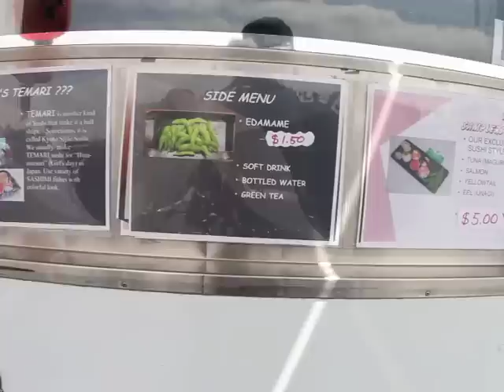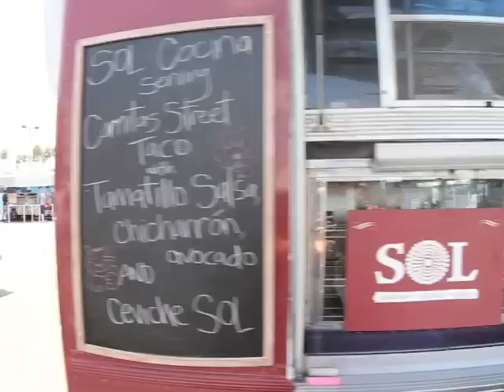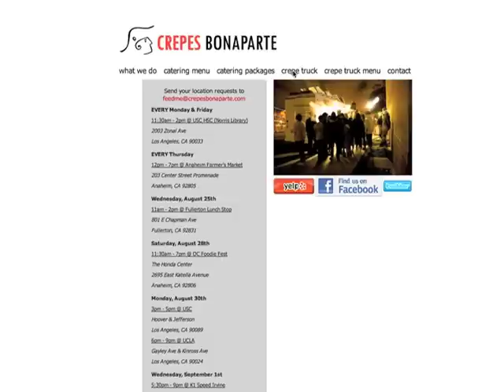OC Foodie Fest 2010 (OC Family TV)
The food truck craze comes to OC.  I visit the OC Foodie Fest and show families how they can partake in the food trucker-y in OC...and I eat a ding dong.